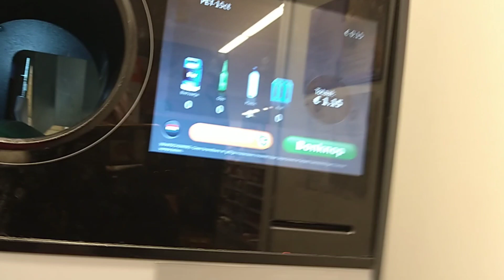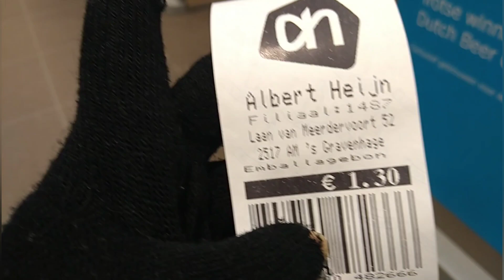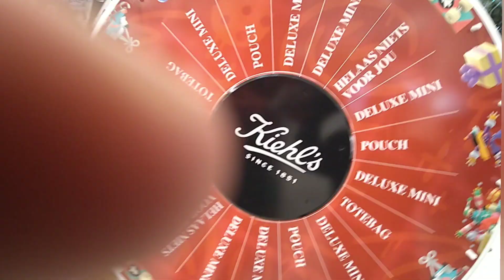Nag benta ng Kalakal si Inday 🤣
Uso din po dini ang kalakal sayang naman kung atapon ay pwde namn pag kakitaan di baga 😂